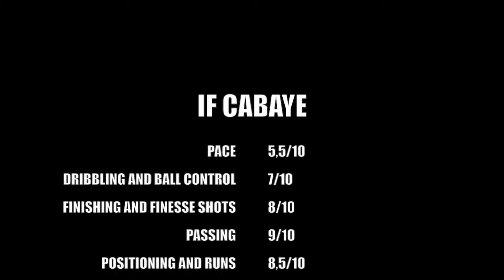FIFA 14 ULTIMATE TEAM - IF CABAYE 83 CAM - PLAYER REVIEW AND GAMEPLAY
Another player review! Don't worry, the next video will be something different :)

IF Cabaye CAM 83 overall from BPL Newcastle and from France. I payed 38,500 coins for him, is he worth it?